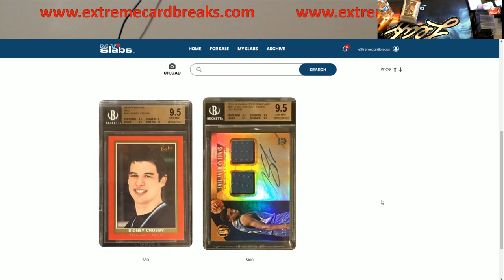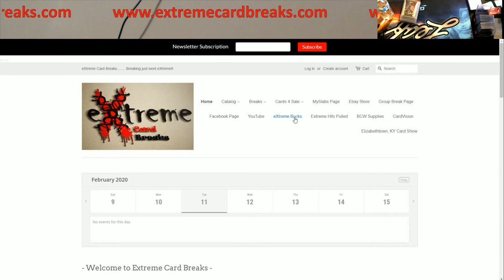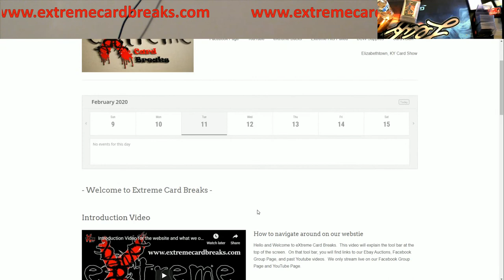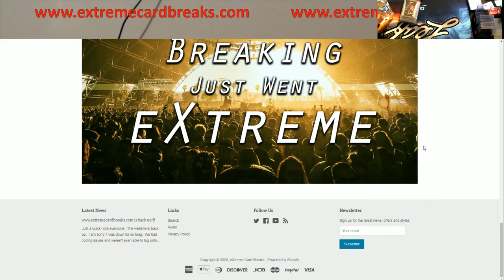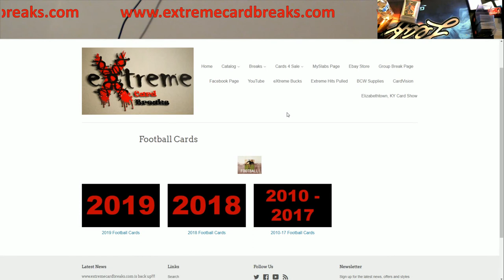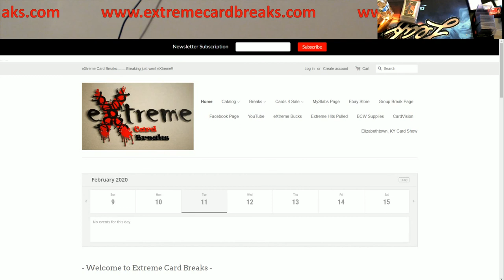Intro into The eXtreme Website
Intro into The eXtreme Website - It is back up after 3 weeks

I will keep adding through the week for this weekend.  Plus as cards come back from BGS or PSA I will add to the site or myslabs (link on webpage).

Don't forget about our giveways.  We are doing them more often now, and all it takes is to be a subscriber, liking the video, and making a comment.

1811 N Dixie Ave #104

Who do I collect:
Roberto Clemente
Michael Jordan
Nolan Ryan
Sidney Crosby
Vintage Cards